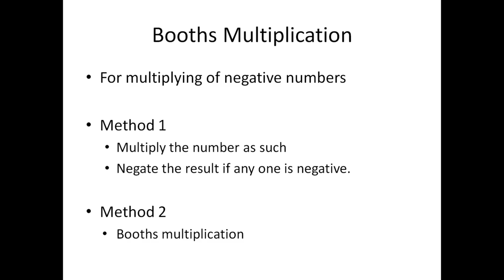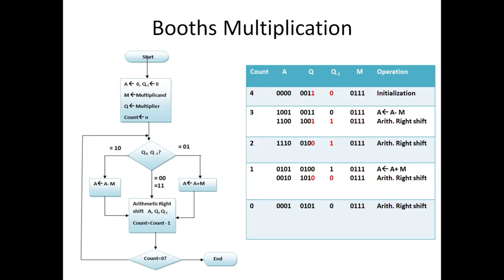Booths multiplication algorithm MADE EASY - KTU CSE COA Module 2- Malayalam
This video is about booths multiplication algorithm. This method is used for multiplying signed integers efficiently. This comes in module 2 of CS 202 COA KTU syllabus.

For multiplying unsigned integer other multiplication method is used.